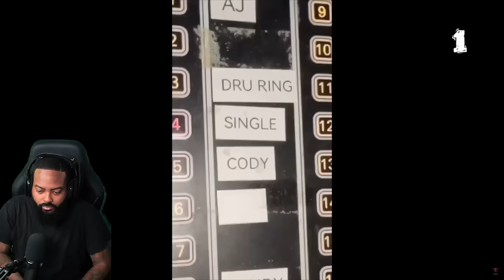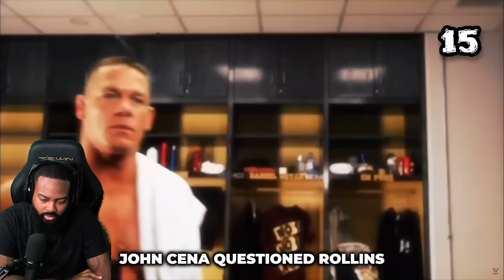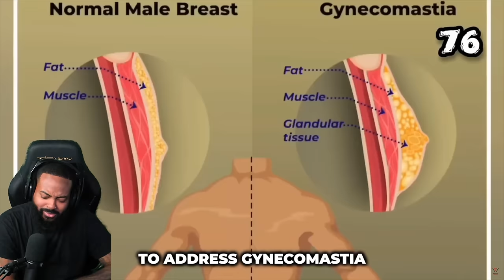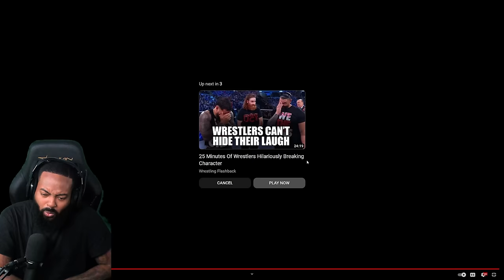ROSS REACTS TO 101 WWE FACTS YOU DIDNT KNOW ABOUT